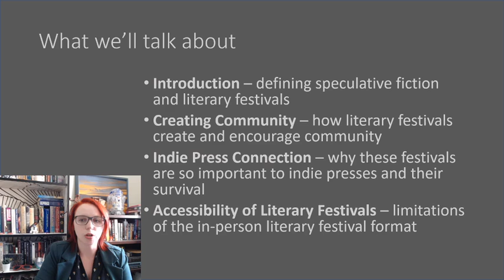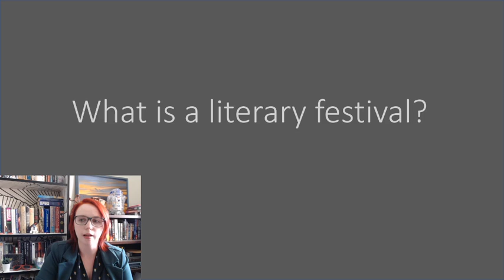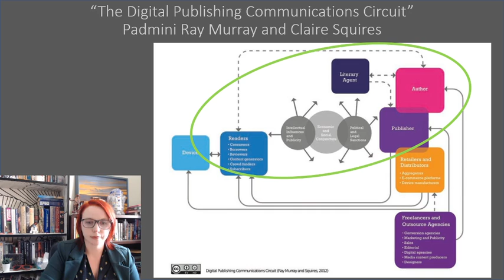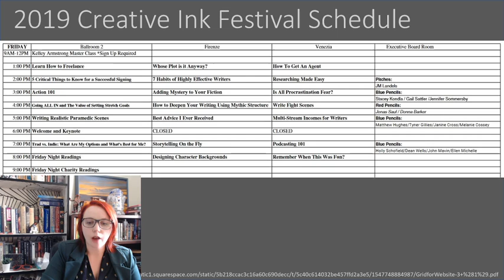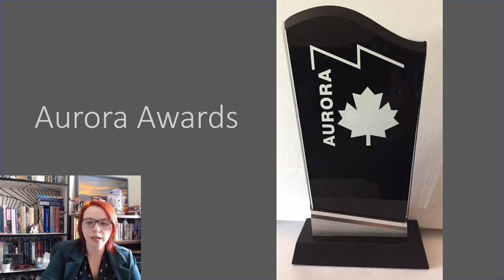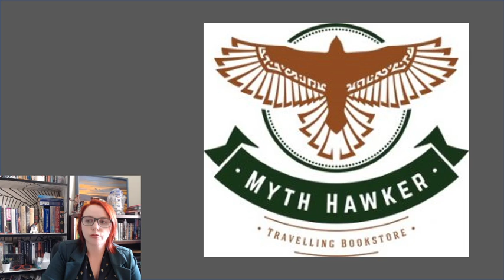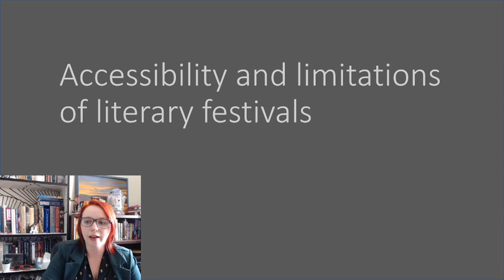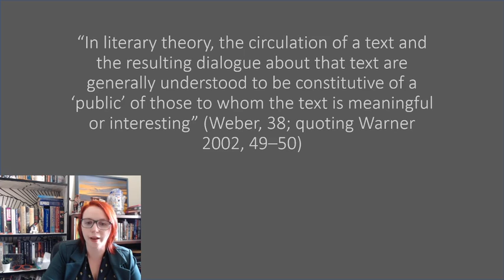"Canadian Literary Festivals: Creating Community in Speculative Fiction Publishing" - Ellen Forget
Ellen Forget, University of Toronto

The speculative fiction publishing industry in Canada is largely made up of small presses, including those who publish novels, anthologies, and genre-focused literary magazines. Due to ever-increasing literary competition for media attention and shelf space, many of these publishers rely on direct-to-reader sales and engagement at literary festivals and related community events. In her book Literary Festivals and Contemporary Book Culture, Millicent Weber describes literary festivals as a “celebration of literary culture” that “integrate aspects of literary culture into their organisation and events” (p. 7); Canada hosts many of these events, including Calgary’s When Words Collide and Burnaby’s Creative Ink Festival, at which publishing professionals hold workshops, editing sessions, and pitch sessions for authors in various stages of their careers. The Canadian Aurora Awards banquet is held at one of these events every year, inviting award-winning authors and publishers to attend and teach skills to new authors and aspiring publishers. This paper will analyze the relationship between readers, authors, literary agents, and publishers, as seen on the top half of the updated communications circuit from Padmini Ray Murray and Claire Squires (2013) through discussion of Canadian literary festivals. It will explore the community created by independent speculative fiction genre publishers through their involvement in literary festivals, writing conferences, and other community events and the effect that has on their ability to publish new voices and promote learning, engagement, and improvement for new and existing publishing professionals. Speculative fiction in Canada is more than just a genre, it’s a community.